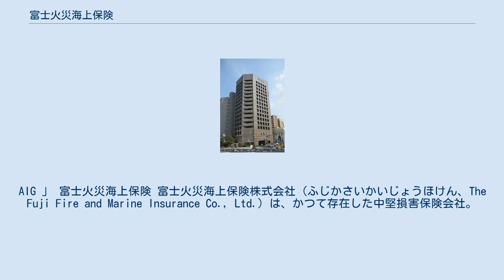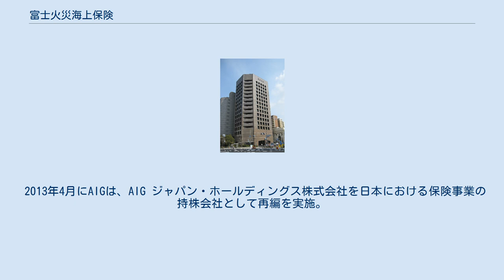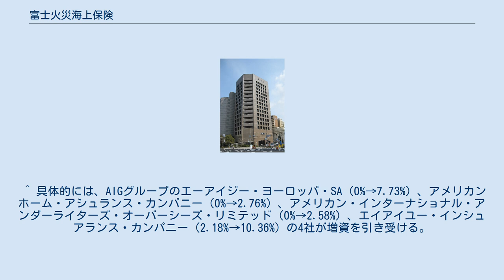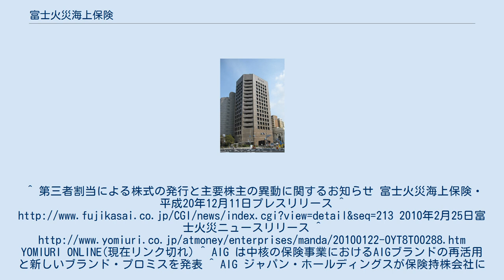富士火災海上保険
AIG 」 富士火災海上保険 富士火災海上保険株式会社（ふじかさいかいじょうほけん、The Fuji Fire and Marine Insurance Co., Ltd.）は、かつて存在した中堅損害保険会社。
大阪府と東京都に本社を置いていた。
現在は合併により、AIG損害保険株式会社となっている。
 バブル崩壊後に経営危機に瀕し、経営安定化のため2002年（平成14年）3月より、オリックス株式会社（22.19%）とAIGグループ（22.14%）の出資を受けていたが、両社のグループ企業ではなかった。
しかし、財務基盤を強化したい同社と資源を損保に集中したいAIG双方の意向から、2008年（平成20年）12月30日と2009年（平成21年）1月21日にAIGグループに対して第三者割当増資を実施し、AIGグループ全体で41.8%を出資することとなり、AIG傘下の会社となる予定とされていた。
 その後、2010年（平成22年）3月31日にAIG系の損害保険持株会社「チャーティス」を引受先とする第三者割当増資を実施し、チャーティスのグループ企業となった。
2012年11月、AIGグループはAIGをブランドとして再活用することを発表。
ブランドは再びチャーティスからAIGに戻ることになり、AIGグループであることが強調されることとなった。
 2013年4月にAIGは、AIG ジャパン・ホールディングス株式会社を日本における保険事業の持株会社として再編を実施。
AIGジャパン・ホールディングスの完全子会社となった。
 2018年1月に、AIU損害保険株式会社へ吸収合併され解散。
AIU損害保険株式会社は商号変更し、AIG損害保険株式会社となった。
 2011年（平成23年）1月現在、スポットCM中心となっている（但し、ラジオ大阪や四国放送ラジオなど、一部ラジオ局では情報番組の交通情報枠などでCMスポンサー枠（20秒×1本）を設けているところもある）。
 また、2010年（平成22年）2月より、YouTubeを利用した宣伝を行っている。
 2009年（平成21年）より「佐渡裕とスーパーキッズオーケストラ」ニューイヤーミニコンサートを協賛している。
 このほか、MBSラジオの「ありがとう浜村淳です」で募集する映画試写会のスポンサーとなっていた。
応募の葉書には富士火災の「富士」を書くように案内されていた。
 ^ 具体的には、AIGグループのエーアイジー・ヨーロッパ・SA（0%→7.73%）、アメリカンホーム・アシュランス・カンパニー（0%→2.76%）、アメリカン・インターナショナル・アンダーライターズ・オーバーシーズ・リミテッド（0%→2.58%）、エイアイユー・インシュアランス・カンパニー（2.18%→10.36%）の4社が増資を引き受ける。
^ 第三者割当による株式の発行と主要株主の異動に関するお知らせ 富士火災海上保険・平成20年12月11日プレスリリース ^ 2010年2月25日富士火災ニュースリリース ^ YOMIURI ONLINE(現在リンク切れ) ^ AIG は中核の保険事業におけるAIGブランドの再活用と新しいブランド・プロミスを発表 ^ AIG ジャパン・ホールディングスが保険持株会社に - AIGプレスリリース ^ 法人番号公表サイト ^ YOMIURI ONLINE(同じく現在リンク切れ) ^ 本店所在地の変更について ^